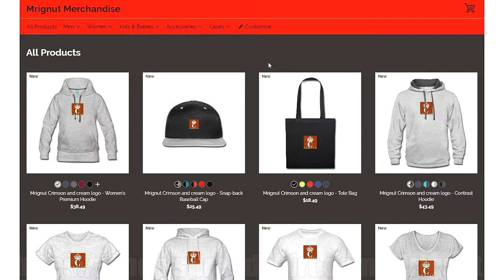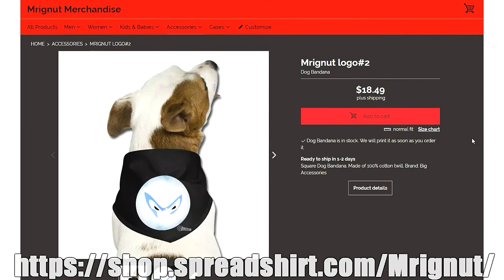👑Cod:Black Ops 4 TDM Receipts#53💪😃🏆 Making folks quit🍺💪😅@Mrignut1 of Camplife 👑MOONBASE ONE💪😡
Mrignuts  Support  Channel List

⚫⚠Support the Ignorant s#it!... It helps the channel grow⚠⚫